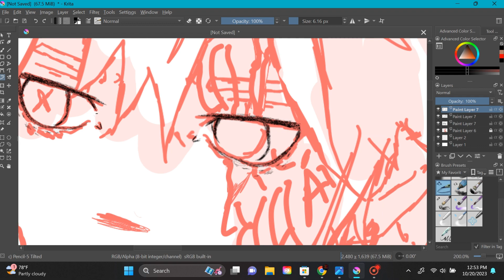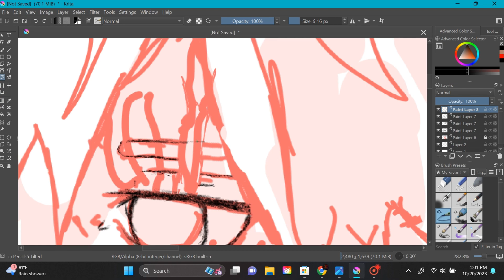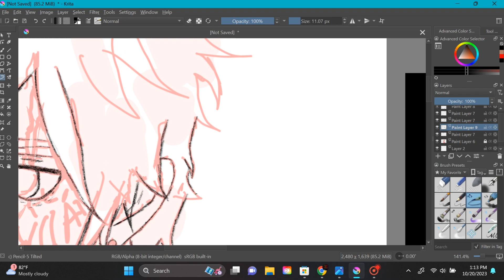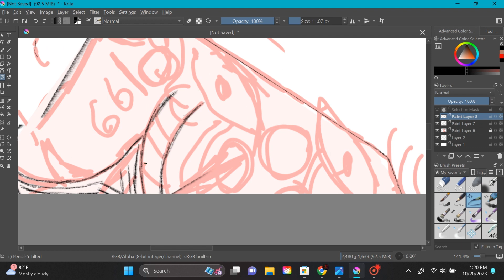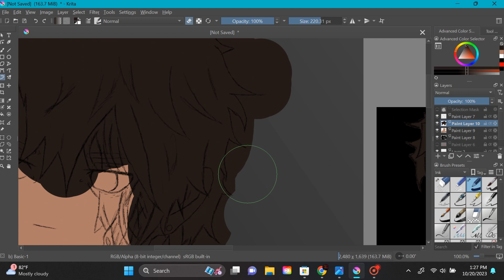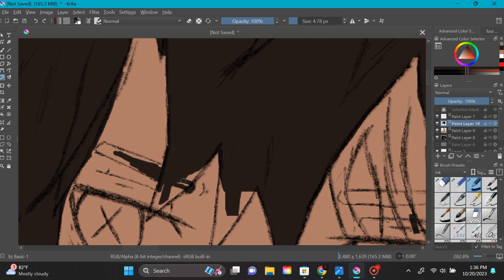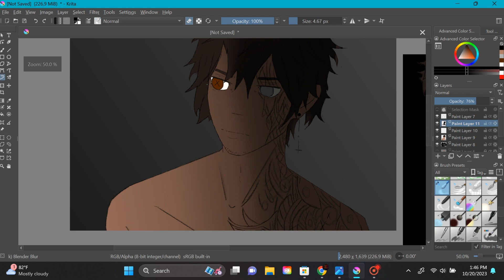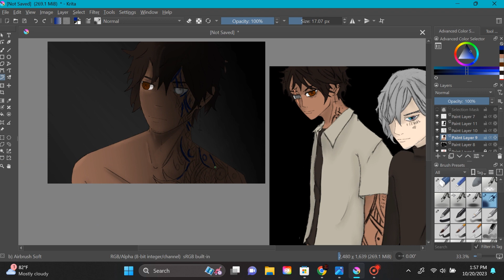regardless of corruption